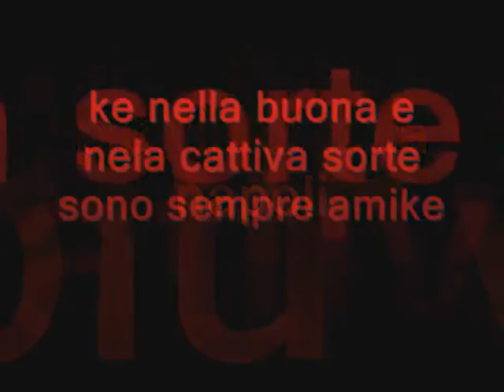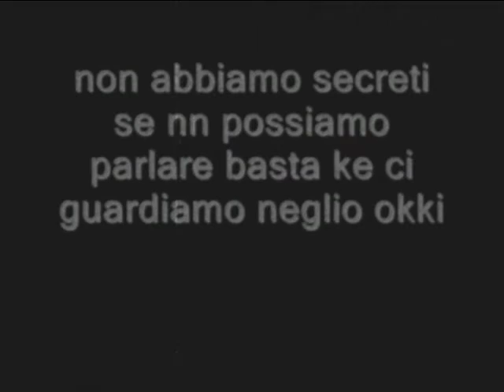lella vanity giusy adry vale